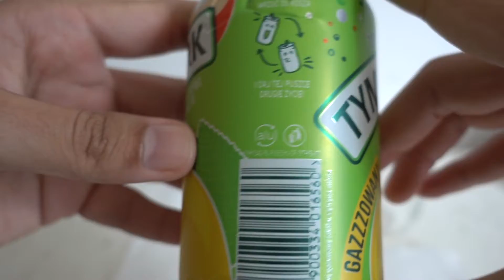1936 Tymbark Cytryna Mięta (Lemon Mint) Soda Drink - (No Talking)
UNBOXING 1936 TYMBARK CYTRYNA MIĘTA LEMON MINT SODA DRINK

PEACE :)